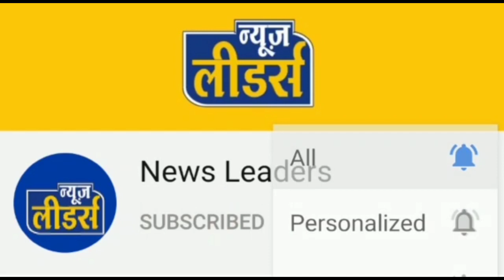News Leaders - राजपुर ईद मिलादुन्नबी के जुलूस के दौरान दो पक्षों में हुआ पथराव, थाना प्रभारी भी घायल